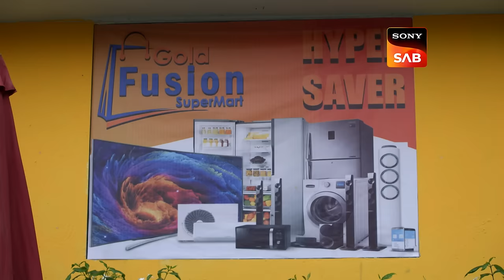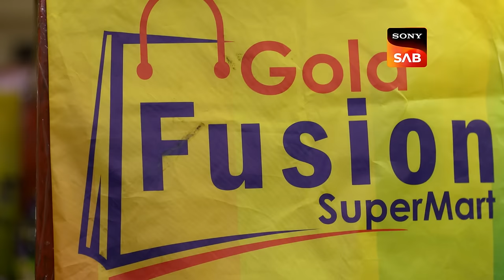Rude Salesman | Wagle Ki Duniya | Ep 867 | Full Episode | 10 Jan 2024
Episode 867: Rude Salesman
Vidya happily shares her job news with everyone, but Mangesh points out that she'll be earning more than Manoj. Vandana catches Rajesh up on recent events. Meanwhile, Vandana, Jyoti, and Sakhi find themselves in a tight spot dealing with a rude salesman.